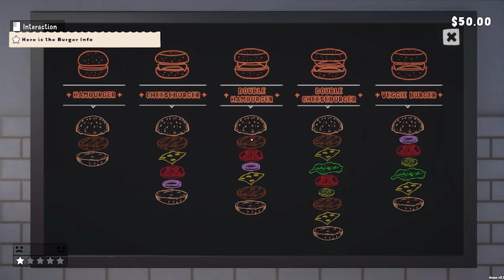Drive Thru Simulator (Demo)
For me, this was broken... it remains unedited for the developers eyes! Hopefully some swift updates will fix it!

Let me know what you wanna see in future videos and I will do whatever I can to make that a reality!!! (as long as it's legal)

p.s I also stream on Twitch sometimes...
apparently...
maybe...